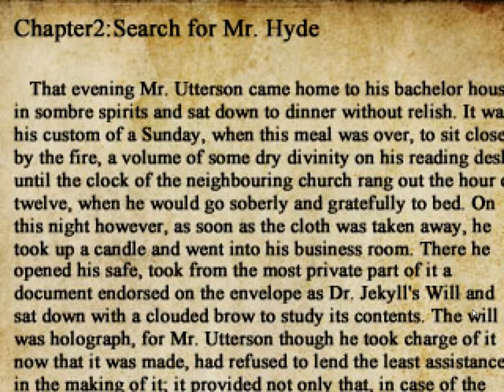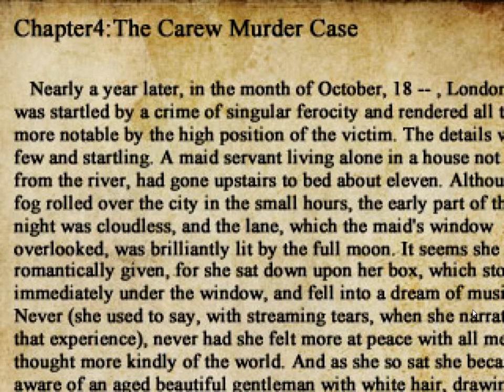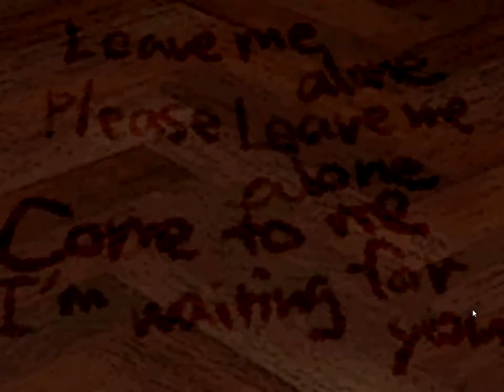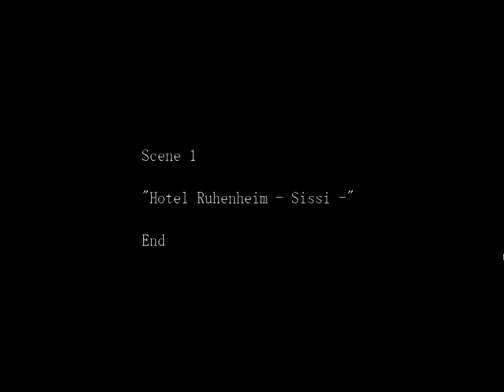The Crooked Man (#4 Z Noza Go)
kolejna czesc w ktorej koniczymy rozdzila 1 raz jeszcze gorace podziekowania Sorrow-Disqu oraz Dragonow